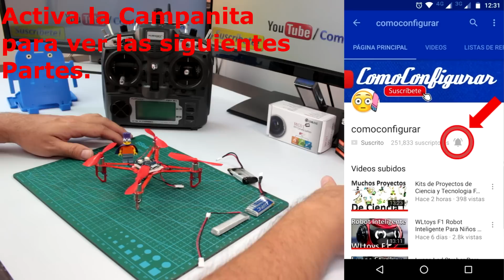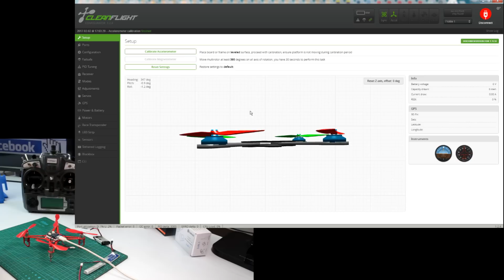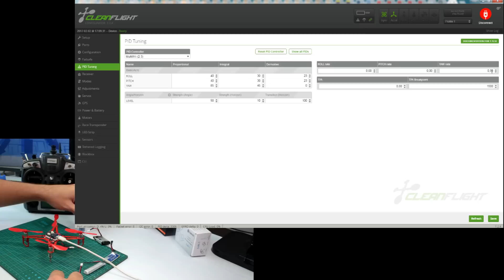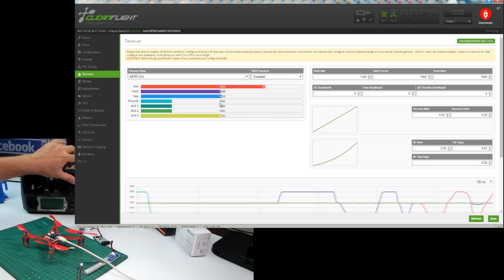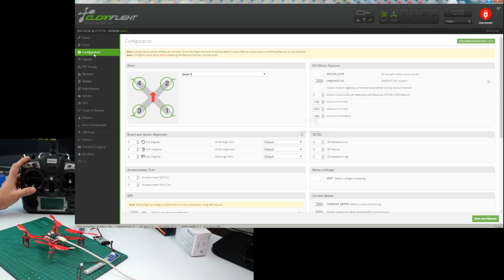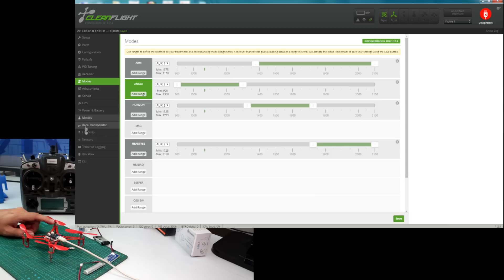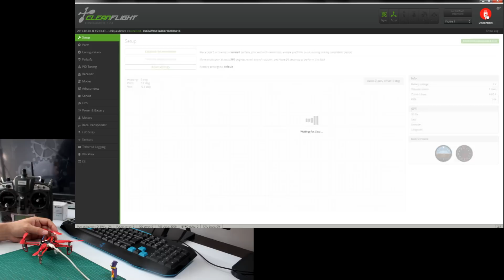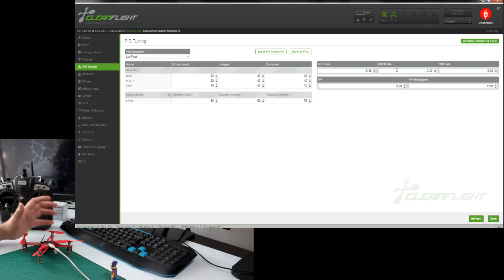Como Hacer Tu Propio Drone Barato Desde Cero Parte 3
Mira en esta serie de videos como hacer un drone casero a control remoto, Construye tu propio Quadrotor paso a paso desde cero. Parte 3 como Configurar el controlador de vuelo de un drone de carreras.